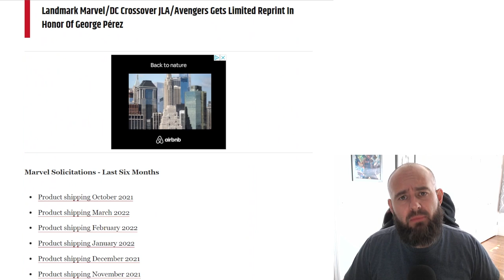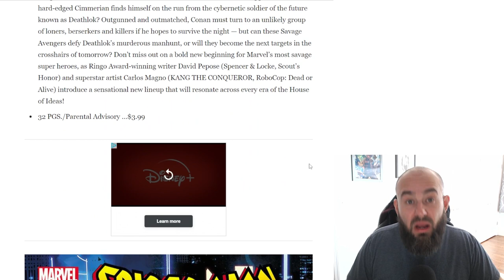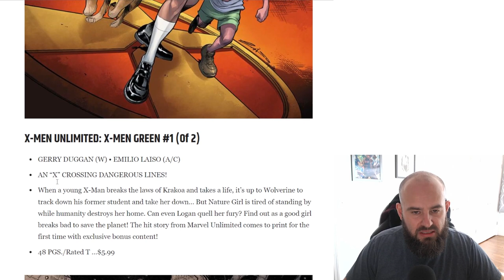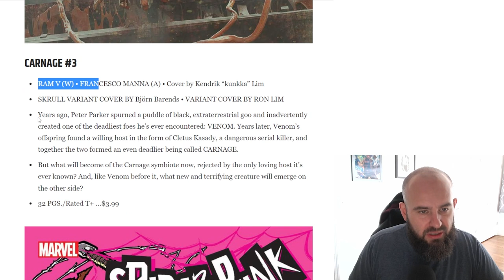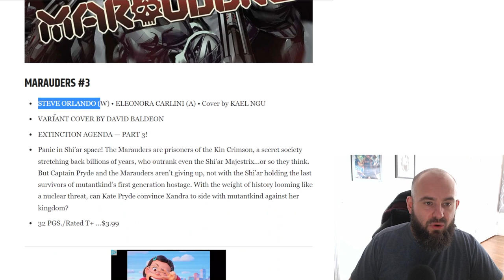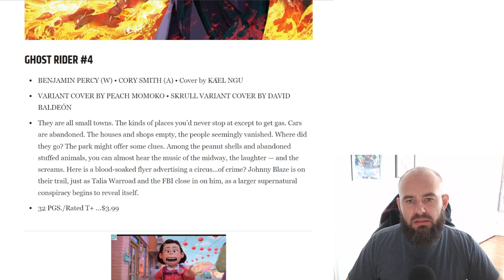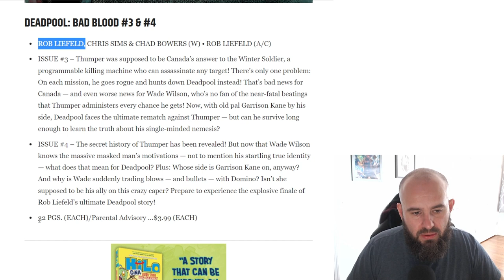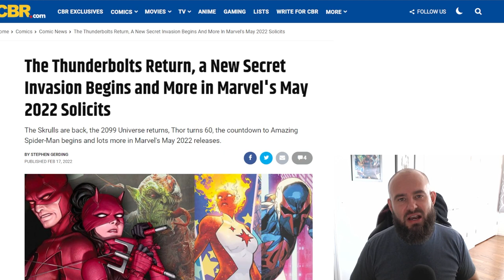Marvel Solicitations May 2022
In this video I go over all of the comics Marvel is soliciting for May of 2022. This is a "live" reaction to these solicitations as I did not look at them before hand. Enjoy!